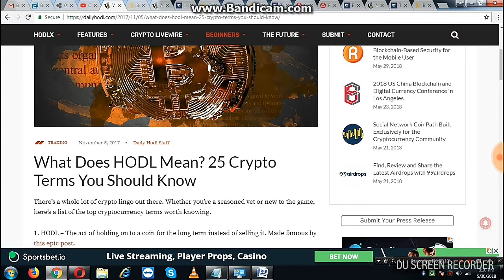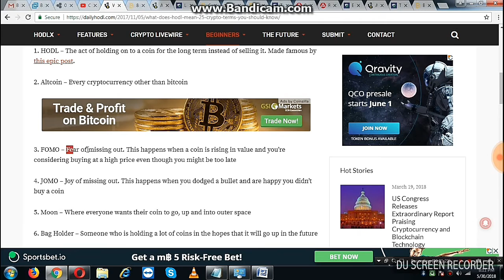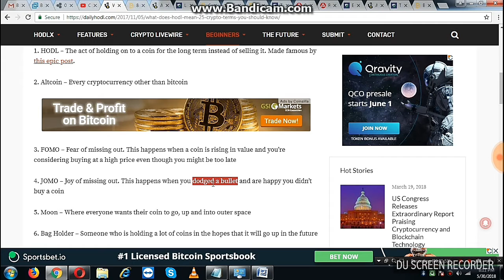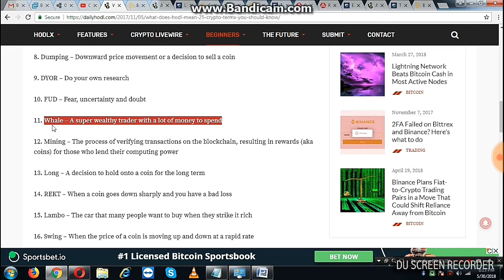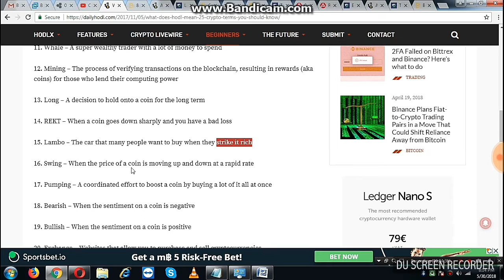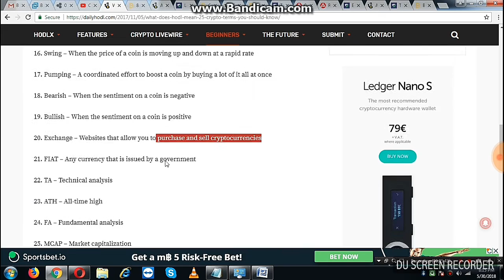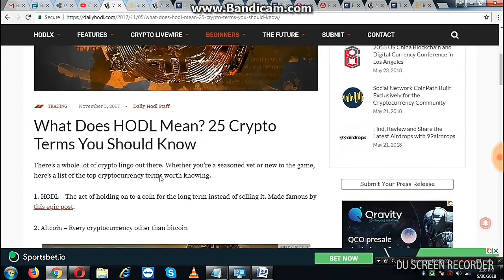Crypto Trading Terms Investors Must Know - Beginners Tutorials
Crypto Trading Market Is Now a Days on Rise Everyone Wants To Increase BTC Wallet Portfolio By Trading Only With Safe Investments So New Traders Must Know Key -Terms To  Learn All Basics of Crypto Trading Guidelines